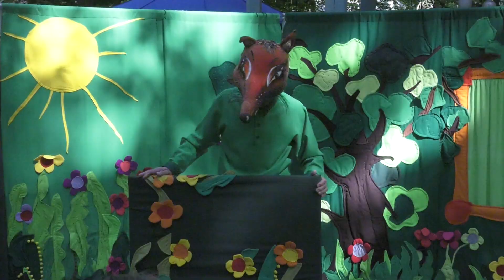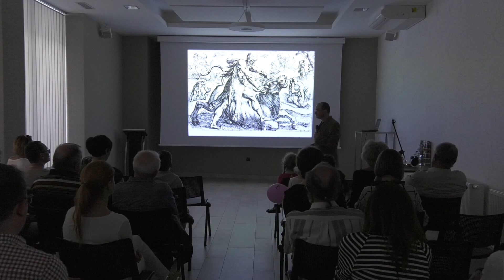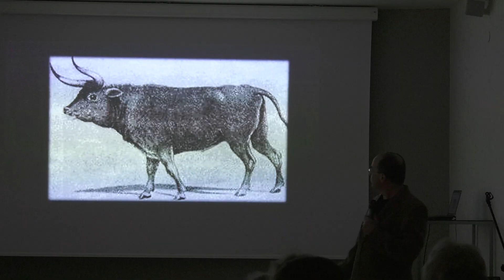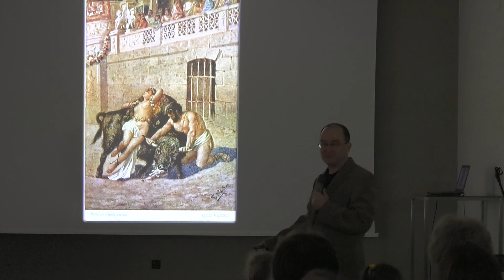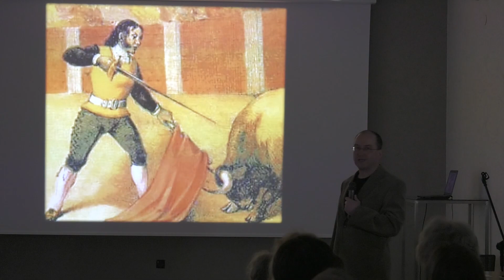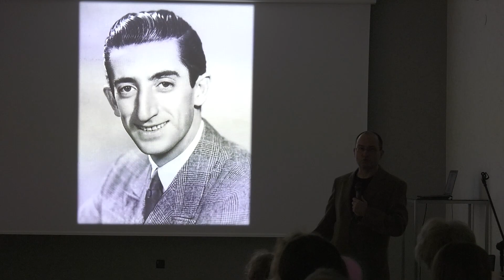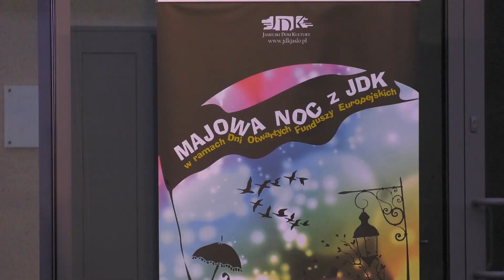Majowa Noc z JDK 2017